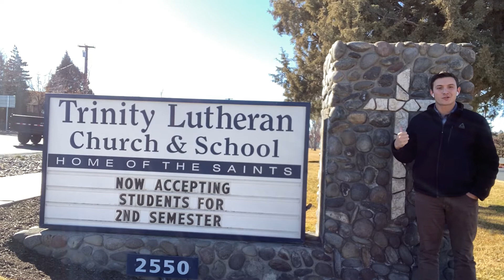Your Local Realtor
Come check out why I'm not your average "local" Central Oregon realtor